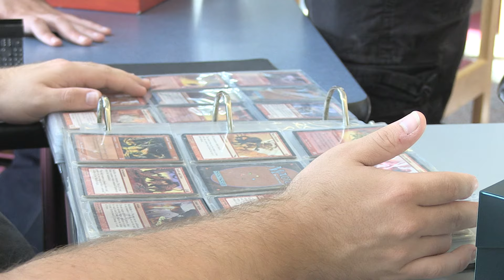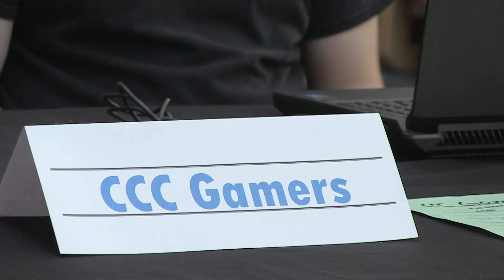Game On: An Inside Look at the CCC Gamers Club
The-Quill met with the Carroll Community College Gamers to get an in-depth look into the club.